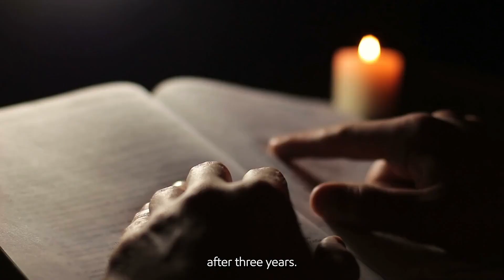Competing Philosophies On Women From Two Great Samurai | Rickson Gracie vs Miyamoto Musashi